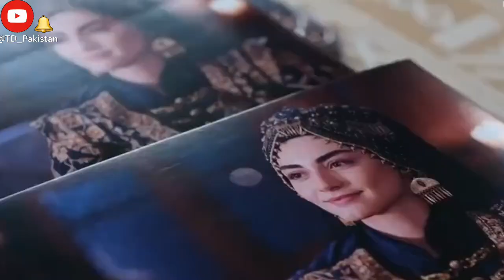kurulus osman season 5 - behind the scenes in urdu subtitle